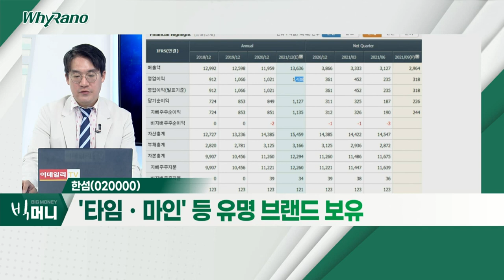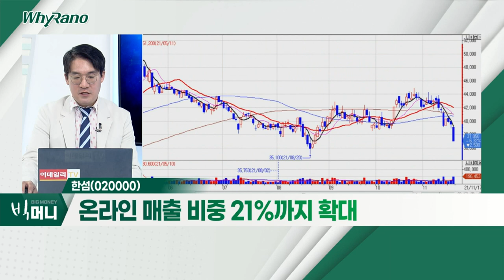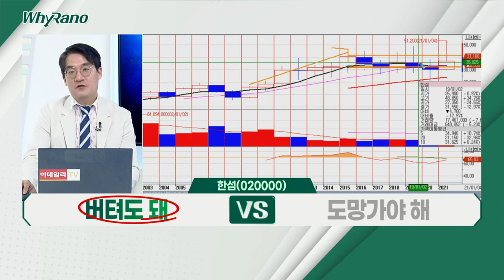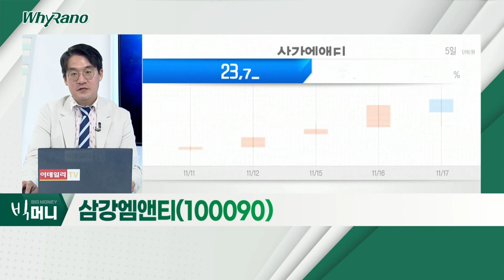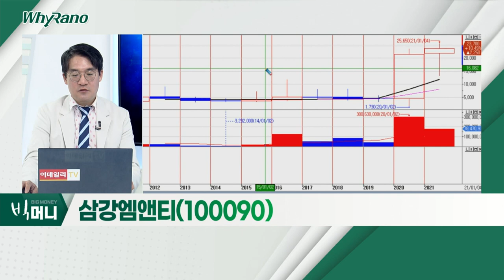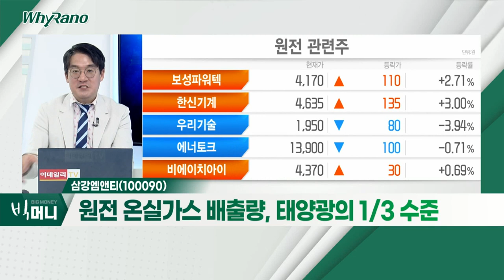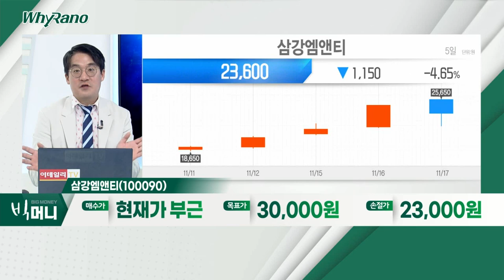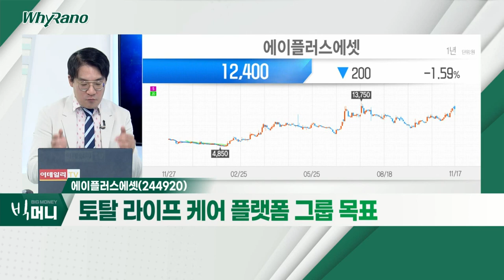한섬, 삼강엠앤티, 에이플러스에셋_WhyRaNo (20211117)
한섬(020000)
- '타임ㆍ마인' 등 유명 브랜드 보유
- 겨울철 캐시미어 의류 판매 호조
- 온라인 매출 비중 21%까지 확대

- 中, 15년간 원전 최소 150기 건설 계획
- 풍력발전 기업 '베스타스' 실적 전망치 하향
- 원전 온실가스 배출량, 태양광의 1/3 수준

에이플러스에셋(244920)
- 토탈 라이프 케어 플랫폼 그룹 목표
- 건강 관리ㆍ상조 등 사업 영위
- '비바리퍼블리카'와 전략적 업무 제휴